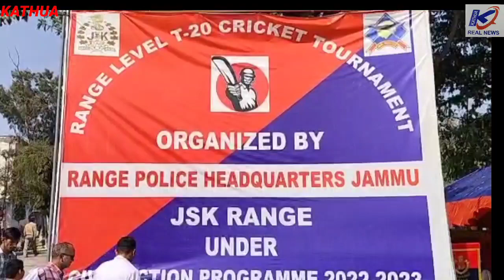Final League Cricket Match at DPL, Kathua.